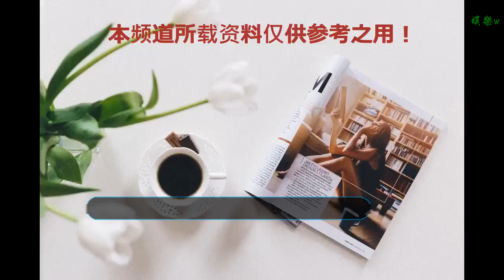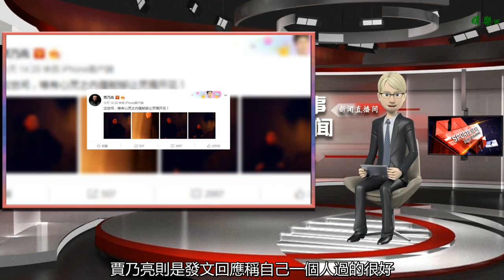賈乃亮暗示離婚后曬寫真發文意味深長，網友：一個人過的要更精彩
谢谢！

      原標題：賈乃亮暗示離婚后曬寫真發文意味深長，網友：一個人過的要更精彩
            在李小璐“夜宿門”風波曝出后，賈乃亮和李小璐一家也是經歷了很大的變化，以至于兩人的婚姻一直成謎。面對這種風波，很多人都覺得難以接受。賈乃亮作為“受害者”，也有很多網友表示“心疼”。

雖然這起風波經歷了很長一段時間，也總算平靜了下來。并且，李小璐的名譽權官司也贏了一起又一起。前不久，李小璐本人還公開面對媒體，感謝法律給其討回了公道等等。

其本人也是熱心公益事業，和過去有了很大的改變。不過，樹欲靜而風不止。最近，李小璐又被傳和某某男歌手有緋聞，使得李小璐和賈乃亮再次受到了影響。

對此，賈乃亮則是發文回應稱自己一個人過的很好，不想再卷入這些是是非非，忍了很久了，請不要什么事都帶上我等等。言下之意暗示自己已經“離婚”，如今是一個人生活。

賈乃亮的回應，也使得大家對此是議論紛紛。很多網友都譴責傳播緋聞者，覺得傷害了無辜者，實在是不應該。

在今天，賈乃亮又發文稱“這世間，唯有心靈之內蘊能夠讓靈魂開花”，并配上了自己的寫真照片。這句話也是很有深意，被很多網友認為是話里有話。

自從風波之后，賈乃亮也是瘦了很多，并且積極參加一些公益活動。對此，很多網友稱一個人過的要更精彩，還有不少網友安慰賈乃亮，希望其好好的。可見，大家對賈乃亮也是非常的關心。